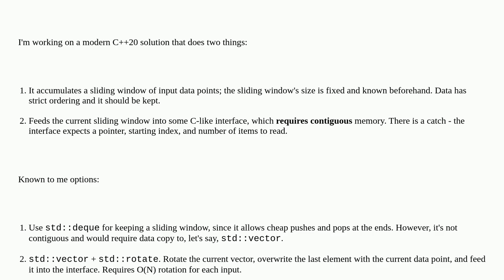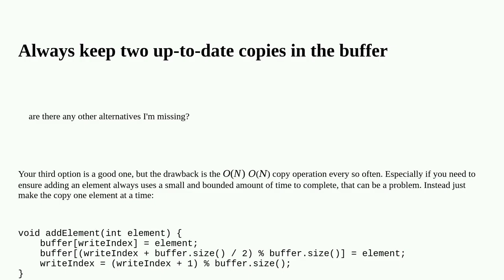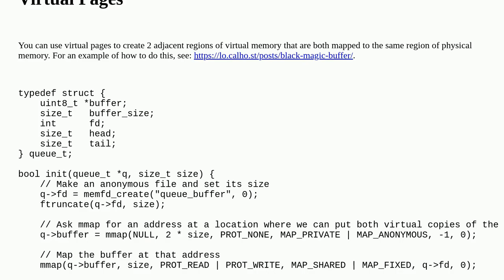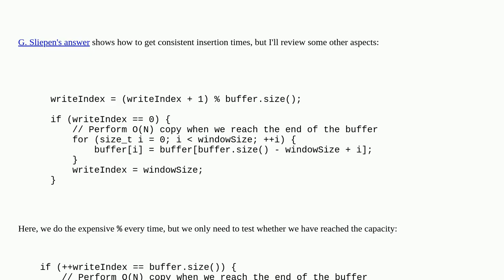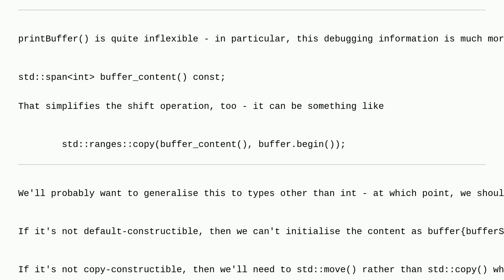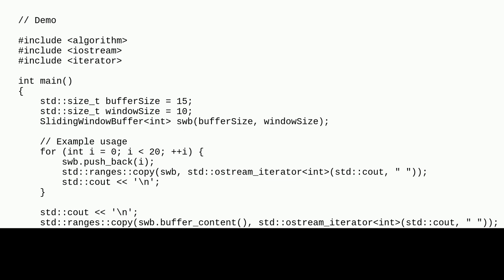Codereview: Fast circular buffer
Fast circular buffer

A special thanks goes out to the community

  performance algorithm c++